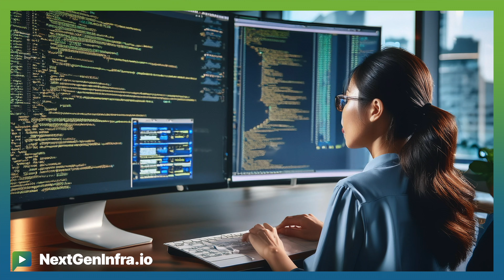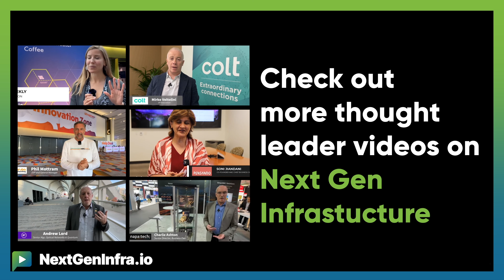AINetworking: Reshaping Network Infrastructure with AI Automation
AvidThink analysts Archana Khetan and Roy Chua discussed their findings in the report: "Pipe Dreams and AI Realities: Networking's Midlife Crisis" on a recent fireside chat.

How will AI transform network automation?

Chris Wade, CTO from Itential explains:

- AI will be embedded in all networking products, creating smart agents to replace basic interfaces
- Complex questions can be asked and robust answers received, simplifying orchestration and infrastructure automation
- Dynamic error messages, generated data integration, and out-of-the-box validation logic will enhance automation capabilities